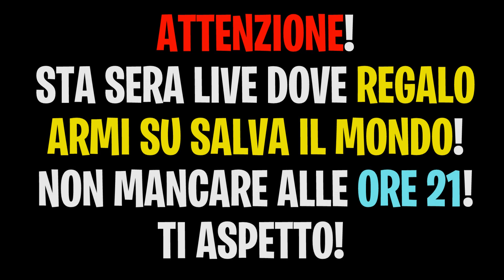ODDIO! HO TUTTE LE SKIN DELLA SEASON 3 CHE DEVONO ANCORA USCIRE! BUNDLE DI SALVA IL MONDO CONFERMATO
HEY TU! VUOI SAPERNE DI PIU' SU DI ME, E SULLE ARMI LEGACY?

benvenuti a tutti ragazzi! Io sono Righe! in questo canale vedrete molti video FORTNITE BATTAGLIA REALE e in particolare SERVER PRIVATI dove givvo SKIN! mi raccomando se non volete perdervi nessuna live server  privati allora  iscrivetevi con campanella attiva su tutte le notifiche! sono sempre in live dalle 16 alle 20! non mancare!

SE TI VA DONA PER IL CANALE!